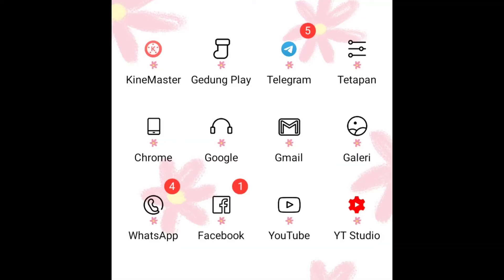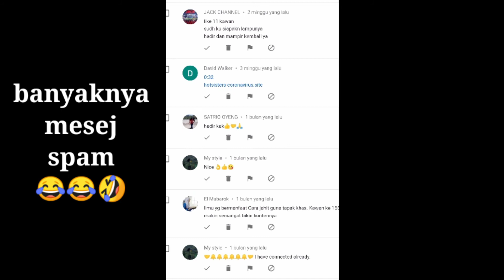Mesej spam lah pula